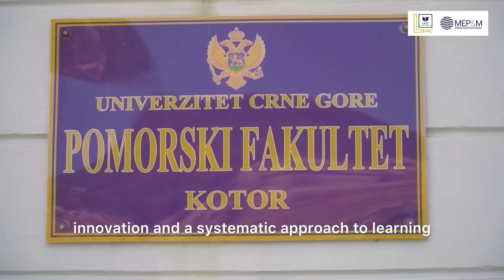MEP&M Regional Joint Master Program - Why You Should Join Us!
Deciding to continue on the educational path is not an easy task, especially when you already have experience in your field of work. You are seeking a program that will meet your needs with quality, dedication, innovation, and a systematic approach to learning.

The University of Montenegro, the University of Aleksander Moisiu in Durres, and the University of Ismail Qemali in Vlore created an amazing Master program called the Regional Joint Master Program in Maritime Environmental Protection & Management – MEP&M.

The program is intended for all interested students and professionals who have at least completed a BSc degree in related fields (technical, natural, social and interdisciplinary sciences). The goal is to improve candidates' qualifications in environmental protection, management of coastal areas, and the marine environment.

This Program has very clear objectives. The MEP&M Master aims to solve multiple issues. The lack of an adequate number of professionals in governmental institutions and Blue economy sector enterprises dealing with these issues in this field.

The best candidates are the ones who share our passion for encouraging the protection and management of the marine environment through exceptional education, standards, and practices. The goal is to establish strong connections with academia, governmental bodies, NGOs, and the economy guided by the principles of sustainable development in the blue economy sectors.

If you join our Program, colleagues from the Faculty of Maritime Studies Kotor and the Institute of Marine Biology will provide you with the essential knowledge and skills necessary for conducting careful analyses of specific sectors within the blue economy, assessing the impact on marine environment pollution and identifying the sources of pollution.

Candidates will develop a comprehensive understanding of sustainable development of the blue economy from the perspective of marine environment protection. They will learn and be prepared to implement a range of legal and technical measures to prevent or mitigate pollution while addressing climate change. They will learn how to apply the QMS with lab standards and certification.

Post-program, candidates will plan integrated management of coastal marine areas and conduct individual research to apply the knowledge gained, contributing to the protection of the marine environment.